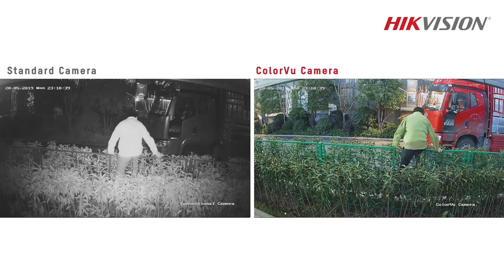Lifeline CCTV ColorVu